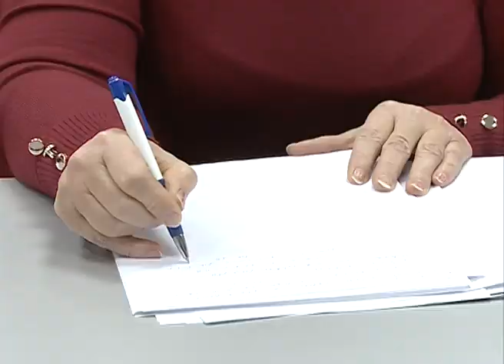Zoran Semenović - Nacrt Budžeta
U sali Skupštine opštine Šid danas  je  održana  javna prezentacija o Nacrtu Odluke o budžetu opštine Šid za 2020. godinu, nakon održane  Javne rasprave  koja je trajala 20 dana.